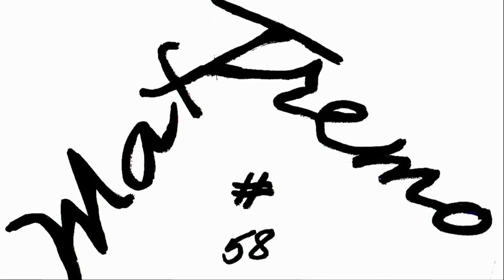FIAT 500 ABARTH SOUND EXHAUST TUNING